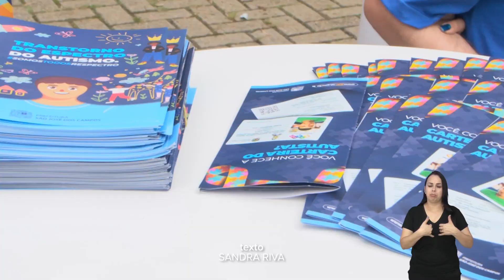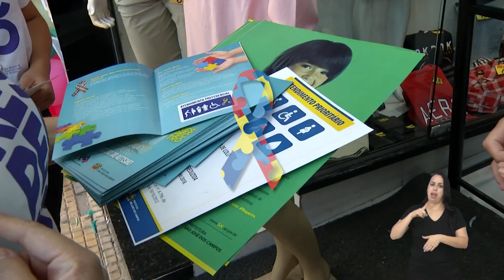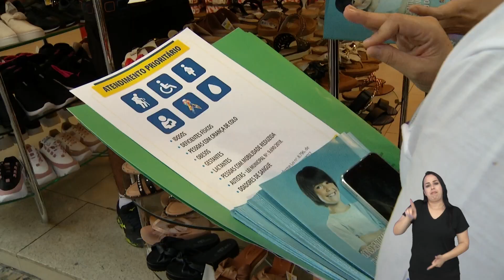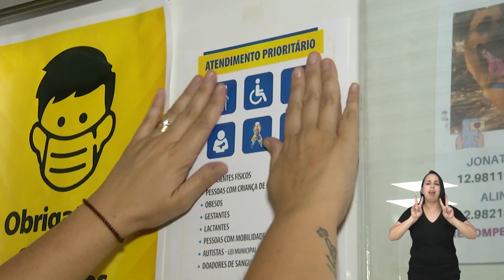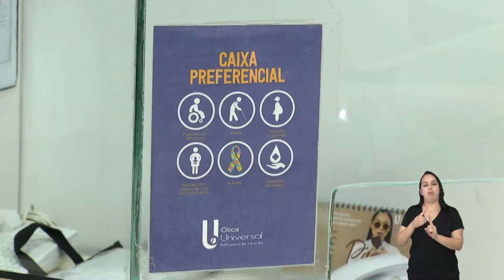PESSOAS COM AUTISMO TERÃO DIREITO A ASSENTOS PREFERENCIAIS NO TRANSPORTE COLETIVO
HOJE, A GISLAINE COMEMORA AS VITÓRIAS NO DESENVOLVIMENTO DA FILHA LARISSA, DE 17 ANOS, QUE TEM TRANSTORNO DO ESPECTRO AUTISTA. MAS NO PASSADO, NÃO FOI BEM ASSIM. COM A FALTA DE UM DEBATE MAIOR SOBRE O TRANSTORNO E A DIFICULDADE DO DIAGNÓSTICO PELOS MÉDICOS, ELA CONTOU COM A AJUDA DA INTERNET PARA IDENTIFICAR O AUTISMO DA FILHA, AINDA CRIANÇA...